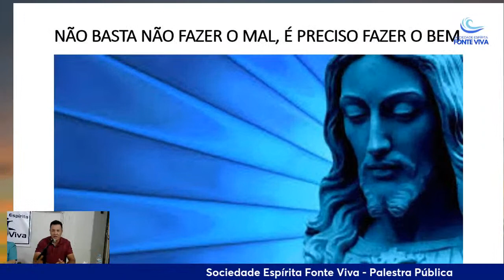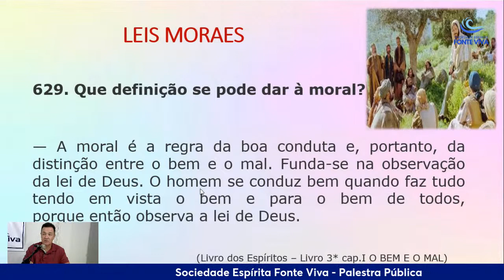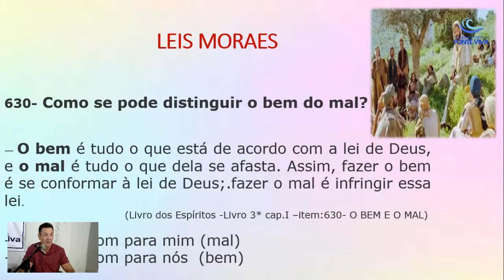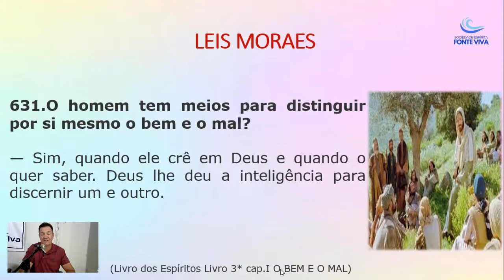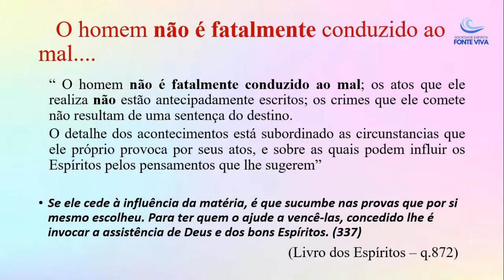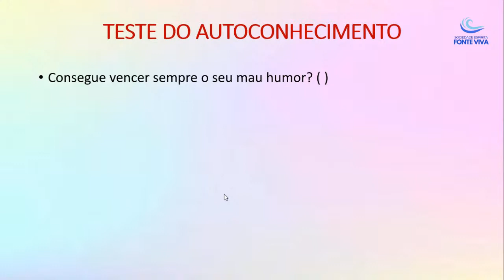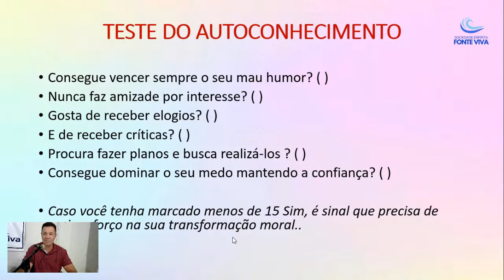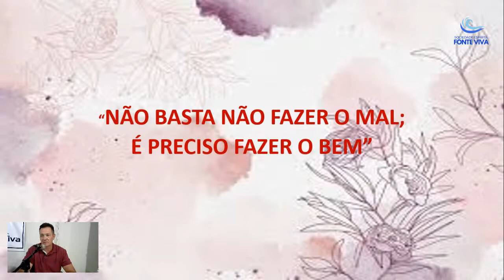Palestra pública - 01/12/2021